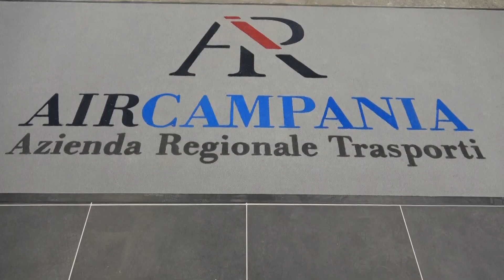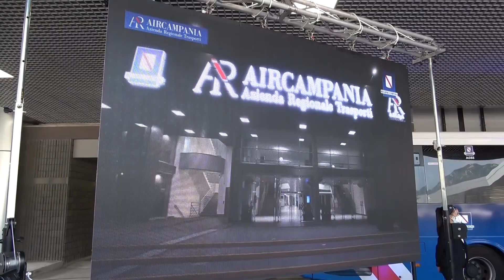Dopo più di 30 anni Avellino ha la sua autostazione /VIDEO